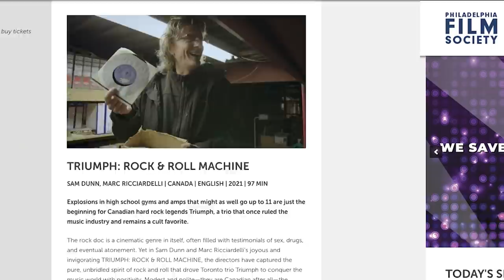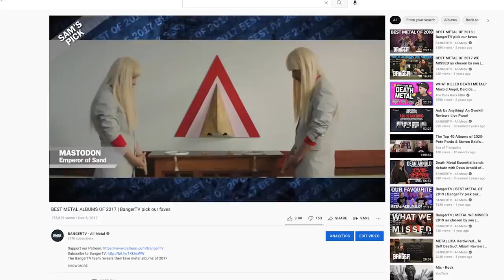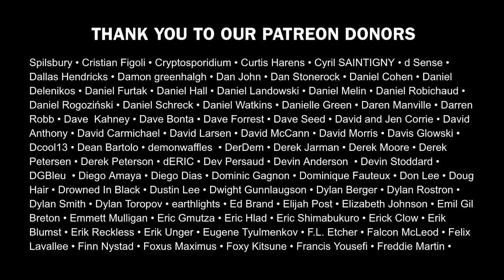MASTODON Hushed and Grim Album Review | BangerTV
Boldly defying conventional assumptions about attention spans in the streaming era, Mastodon have released 'Hushed and Grim', their first double album 21 years into their illustrious career.
Out today on Reprise Records.